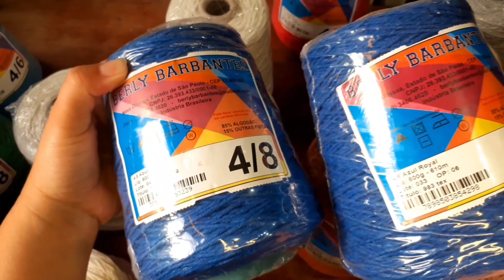TAVA PRECISANDO MUITO! amo Crochetar, comprinhas, Nova Marca/ Novos barbantes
olá sejam bem vindos a mais um vídeo aqui no canal espero que gostem.
esse vídeo mostro um Marca nova de barbantes vou experimentar depois falo se gostei.